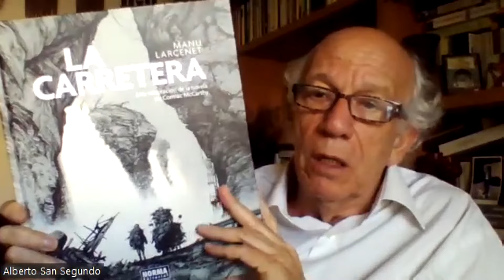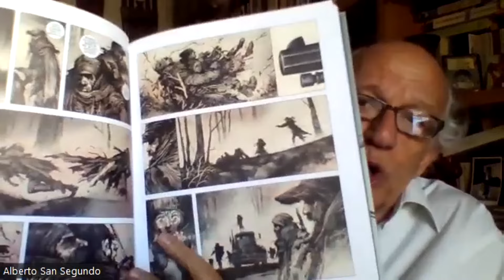Cormac McCarthy. Meridiano de sangre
Emisión de "Todos los libros un libro", un espacio de recomendaciones de lectura en Radio Universidad de Salamanca, dirigido por Alberto San Segundo. Esta semana, "Meridiano de sangre" y "La carretera" de Cormac McCarthy, y "La carretera", de Manu Larcenet.